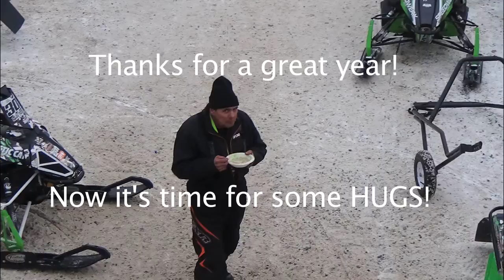Minnesota Regional Banquet Slideshow